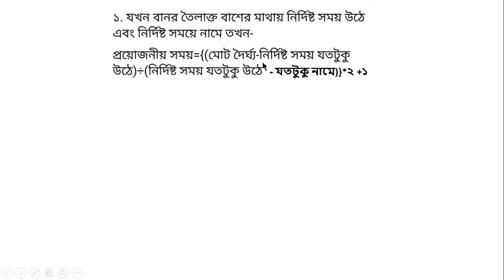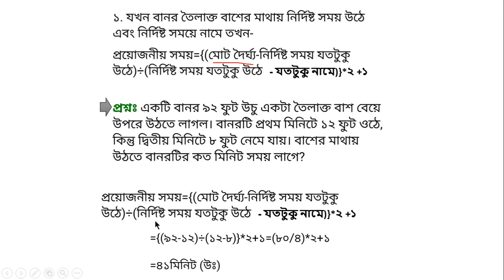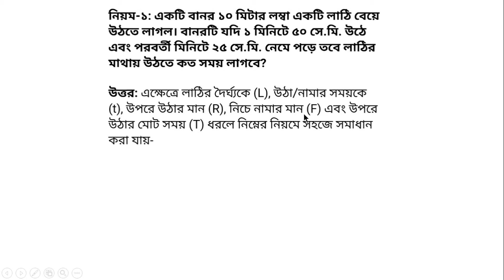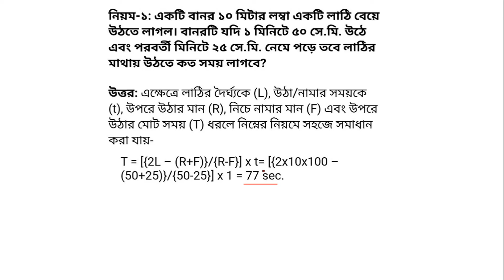২৬৯। সকল চাকুরীর পরিক্ষার গনিতের সেরা প্রস্তুতির জন্য আমার ক্ষুদ্র প্রয়াস, পর্ব-০৫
সকল চাকুরীর পরিক্ষার গনিতের  সেরা প্রস্তুতির জন্য আমার ক্ষুদ্র প্রয়াস, পর্ব-০৫